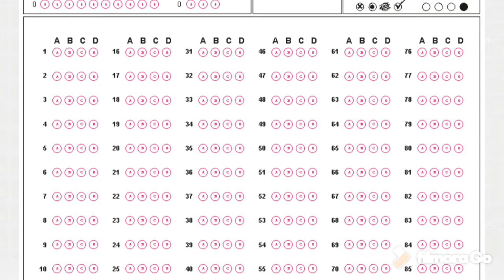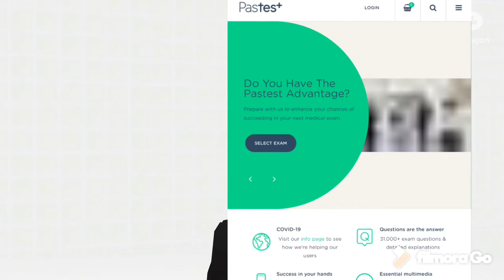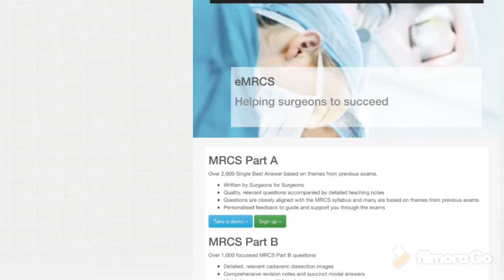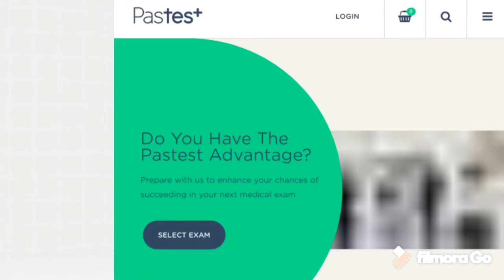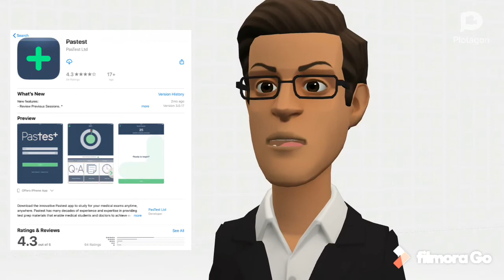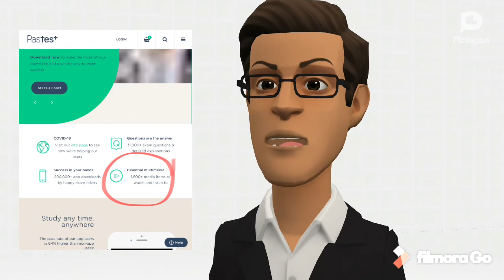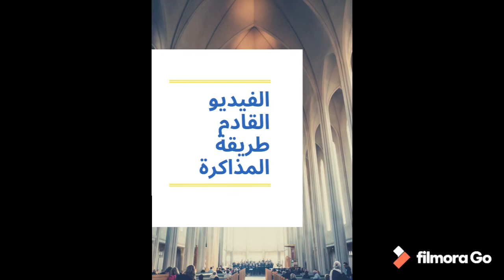MRCS_PART_A_2020 ( ازاي تنجح في امتحان الزمالة البريطانية من أول مرة)(English subtitle is available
MRCS_PART_A (English subtitle is available) how to prepare to the exam
The aim of this channel is to help you in your medical learning and passing your exams easily especially MRCS.
I post there some important materials for Part A and Part B

كل حاجة مفروض تعرفها عن امتحان MRCS 2020
MRCS PART A 2020 ( كل ما تريد ان تعرفه عن امتحان الزمالة)

كل حاجة مفروض تعرفها عن امتحان الزمالة
لو حد عنده أسئلة يسيبها في التعليقات واأنا هجاوب عليه علي قد ماأقدر إن شاء الله